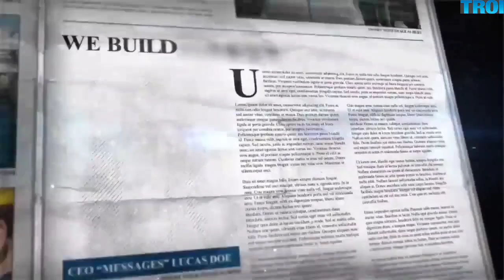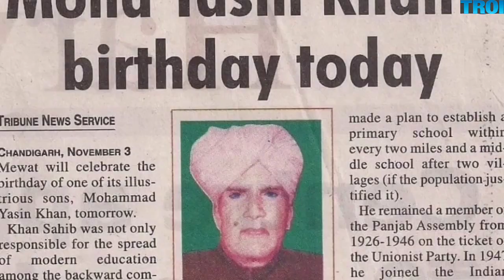मेवात का सबसे ताकतवर राजनेता चौ.यासीन खां। मेव चौधरी।Ch.Tayyab Hussain।Jahida Khan।The Rise Of Islam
जिला मुख्यालय नूंह से चार किलोमीटर दूरी पर बसे रेहना गाव के किसान परिवार में चार नवंबर 1896 को मरहूम चौधरी यासीन खान ने अपनी आखें खोली थी। मिडिल परीक्षा में पंजाब में अव्वल स्थान पाकर सेंट स्टीफन कालेज दिल्ली से बीए , अलीगढ़ से एलएलबी कर मेवात के पहले लॉ ग्रेजुएट बन लाहौर हाईकोर्ट के वरिष्ठ अधिवक्ता बने। इसके बाद उन्होने नूंह में ब्रेन मेव हाई स्कूल की स्थापना की। इसके लिए उन्होने गाव-गाव जाकर धन इकट्ठा किया। उन्होने आल इडिया मेव पंचायत की स्थापना की। गुड़गाव जिला परिषद अध्यक्ष व संयुक्तपंजाब में विधायक बनकर हर दो मील पर गावों में स्कूल खुलवाए। इसके अलावा उन्होने किसानों व गरीबों की लड़ाई के लिए कई आदोलन किए। उनके इतकाल के बाद उनके अधूरे कार्यो को आगे बढ़ाने का जिम्मा तीन राज्यों में मंत्री रहे पूर्व सासद तैयब हुसैन ने संभाली। उन्होने भी मेवात की तरक्की के लिए संघर्ष किया। चौधरी तैयब हुसैन का जन्म सात सितंबर 1936 को हुआ। गुड़गाव से बीए व अलीगढ़ यूनिवर्सिटी से लॉ की डिग्री करने के बाद 1962 में 25 वर्ष से कुछ अधिक की आयु में पंजाब विधानसभा के लिए चुने गए और मंत्री बने। मेवात से वो पहले मंत्री थे। 1965-78 तक उन्होंने पंजाब वक्फ बोर्ड के अध्यक्ष पद का दायित्व भी संभाला। चौधरी यासीन खा के इतकाल के बाद लोगों ने उन्हें मेवात की 36 बिरादरी का चौधरी चुना। बाद में 1971 में गुड़गांव व 1980 में फरीदाबाद से सासद बने। इसके बाद वे कई बार तावडू से विधायक व मंत्री रहे। वर्ष 1993 में राजस्थान की कामा विधानसभा सीट से विधायक बनकर राजस्थान के कृषि, ग्रामीण विकास तथा स्वास्थ्य मंत्री रहे। इस दौरान उन्होंने करीब डेढ़ दर्जन मुल्क रोमानिया, हगरी, डेनमार्क, स्वीटजरलैंड, इगलैंड, फ्रास, हालैंड, इटली, जर्मनी, लेबनान, मिश्र, सऊदी-अरब, कुवैत, पाकिस्तान, अमेरिका, इराक व ओमान की यात्रा की। वो देश के पहले ऐसे व्यक्ति थे जो तीन राज्यों पंजाब, हरियाणा व राजस्थान में मंत्री रहे है। इस दौरान उन्होंने नूंह में यासीन मेव डिग्री कालेज बनवाया। शिक्षा, स्वास्थ्य के अलावा इलाके के उत्थान के लिए सैकड़ो विकास कार्य किए। लेकिन सात अक्तूबर 2008 को दिल का दौरा पड़ने से उनका इतकाल हो गया। उनकी विरासत व 36 बिरादरी की चौधरी की पगड़ी को अब उनके पुत्र एवं पूर्व विधायक जाकिर हुसैन संभाल रहे है। क्षेत्र की भलाई का जिक्र आते ही इन दोनों शख्सियतों को याद किया जाता है।
On November 4, 1896, the late Chaudhary Yasin Khan opened his eyes in the farmer family of Rehna village, located four kilometers from the district headquarter Nuh. He became the first law graduate of Mewat by doing BA from St. Stephen's College Delhi, LLB from Aligarh and became a senior advocate of Lahore High Court by getting the top position in Punjab in the middle examination. After this he established Brain Meow High School in Nuh. For this he went from village to village and collected money. He founded the All India Meo Panchayat. By becoming the President of Gurgaon Zilla Parishad and MLA in Samyukta Punjab, schools should be opened in villages every two miles. Apart from this, he did many agitations for the fight of farmers and poor. After his death, former MP Tyab Hussain, who was a minister in three states, took the responsibility of carrying forward his unfinished works. He also fought for the progress of Mewat. Chaudhary Tyab Hussain was born on 7 September 1936. After completing his BA from Gurgaon and a law degree from Aligarh University, in 1962, at the age of just over 25, was elected to the Punjab Legislative Assembly and became a minister. He was the first minister from Mewat. From 1965-78, he also held the responsibility of the post of Chairman of Punjab Waqf Board. After the death of Chaudhary Yasin Khan, people chose him as Chaudhary of the 36 fraternity of Mewat. Later he became an MP from Gurgaon in 1971 and Faridabad in 1980. After this he was MLA and minister from Tavadu several times. In the year 1993, he became the Minister of Agriculture, Rural Development and Health of Rajasthan by becoming an MLA from the Cama assembly seat of Rajasthan. During this, he visited about one and a half dozen countries Romania, Hagri, Denmark, Switzerland, England, France, Holland, Italy, Germany, Lebanon, Egypt, Saudi-Arabia, Kuwait, Pakistan, America, Iraq and Oman. He was the first person in the country who has been a minister in three states of Punjab, Haryana and Rajasthan. During this time he built Yasin Meo Degree College in Nuh. Apart from education, health, hundreds of development works were done for the upliftment of the area. But on October 7, 2008, he passed away due to a heart attack. His legacy and Choudhary's turban of 36 fraternities is now being handled by his son and former MLA Zakir Hussain. When the well being of the area is mentioned, both these personalities are remembered.